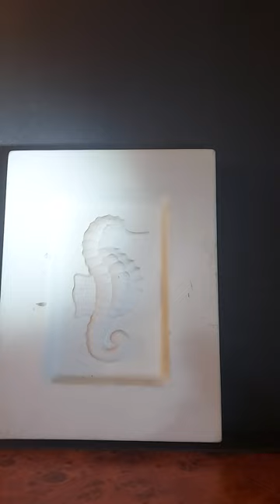SEAHORSE ✳️ 8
Music
by    Paul     Zendo  .